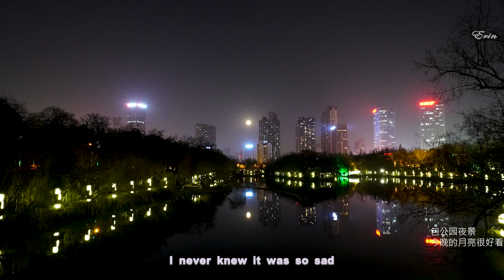【日常】2023年第一场短暂遗憾又温馨的梦 || 合肥 || Wonderful U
上次出南京还是22年8月，只记得过去这半年很快每天都很累，没有什么印象深刻的事。这次说走就走的出行像是做了一场短暂的梦，看到舞台上绚丽的色彩，震耳欲聋的音乐，让我觉能暂时从枯燥的日常生活中挣脱出来短暂呼吸，换一种方式体验生活。这次去合肥又对这个城市更熟悉了一点，和同学朋友一起转了转合肥的街道公园，很惬意。
看演出遗憾没能见到韩再芬，得知她不来录的消息后虽没了兴致但还是坚持录了很多，毕竟三脚架好重不能白白带过去。昨天晚上回来整理相机资料，看到上次录的韩再芬，越觉得遗憾。回家路上一直听Wonderful U，歌词很符合当时心境，现在大睡一觉起来精神恢复，觉得没见到也没什么，毕竟Journey is everything. 能在另一个城市和同学朋友相聚，应是更难忘的回忆。